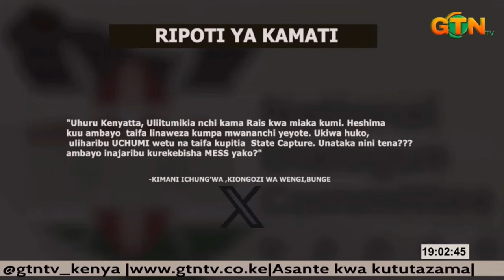Bi-partisan talks committee release report on their deliberations